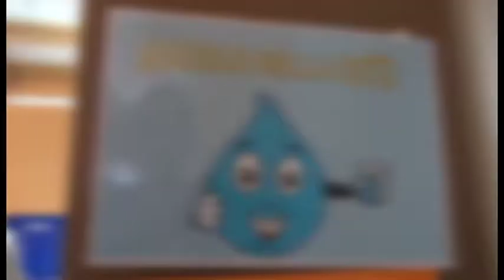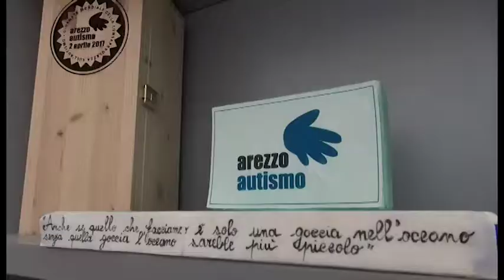Arezzo, si torna a scuola ma mancano gli insegnanti anche di sostegno